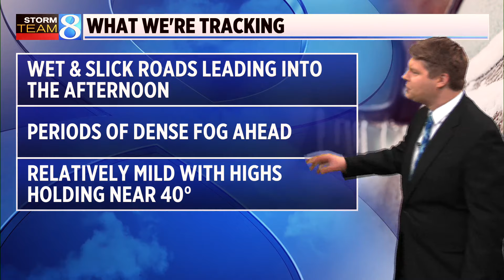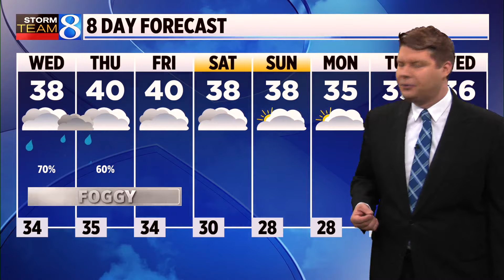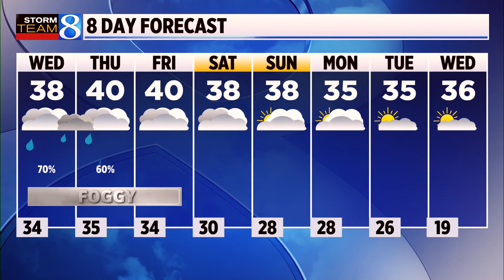Storm Team 8 Forecast: Noon 012324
Storm Team 8 forecast on News 8 at Noon on Tuesday, Jan. 23, 2024.